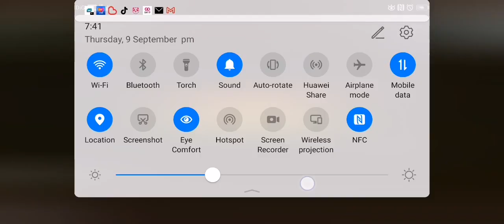Pro rocket Royale 🇱🇰🇱🇰